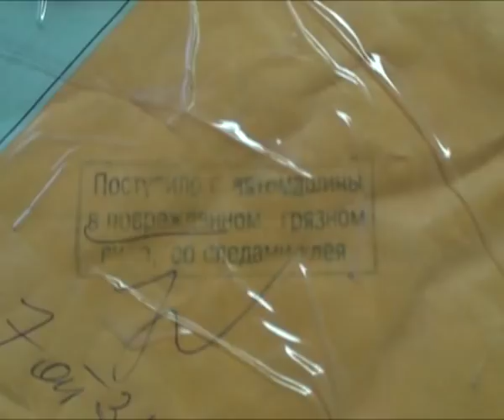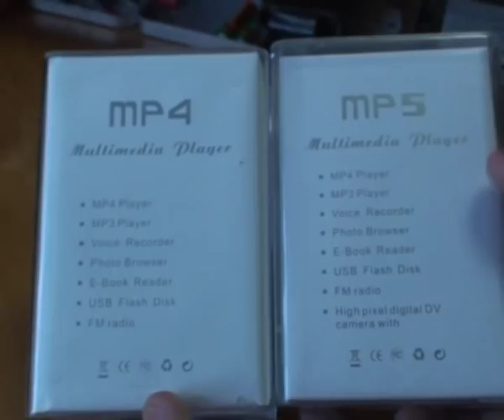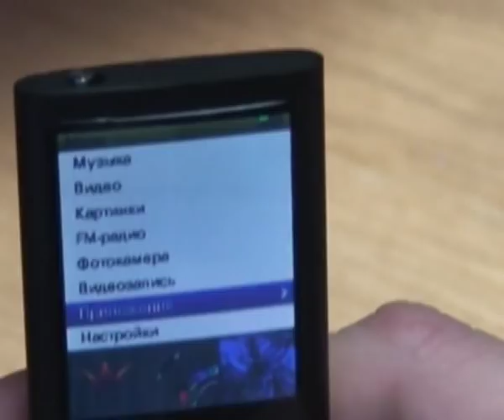China ipod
Designer 2.2" LCD MP3/AVI/MP4 Player with 300KP Camera - Black (2GB)
SKU 32129
$53.40